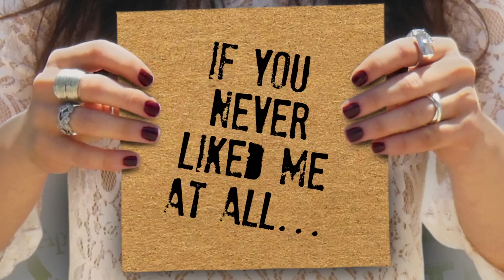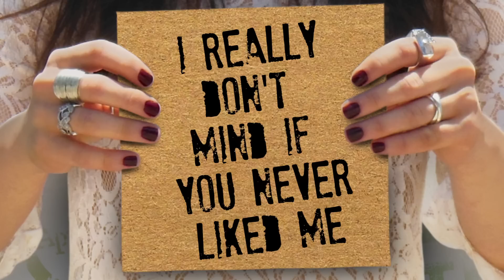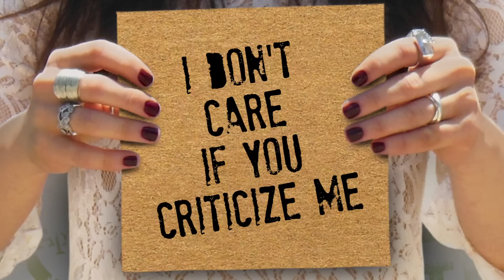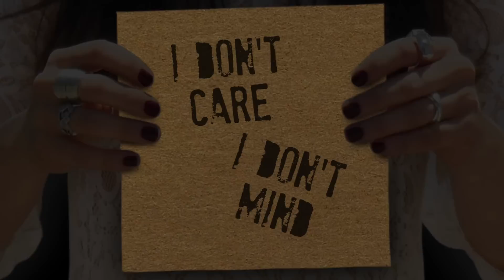Denise Dao "Terms & Conditions" Lyric Video